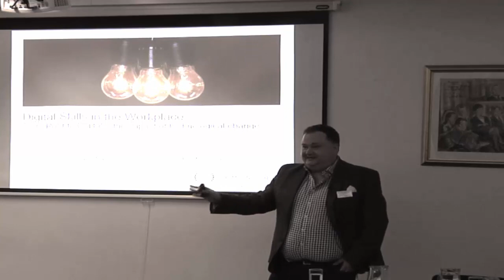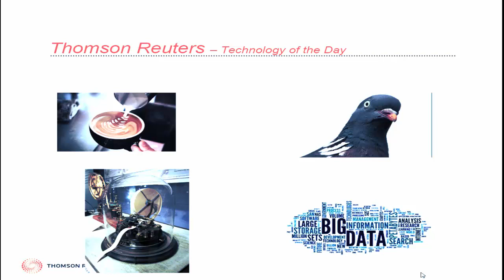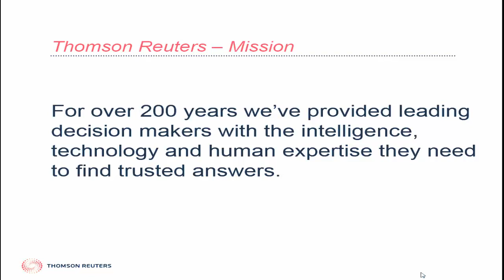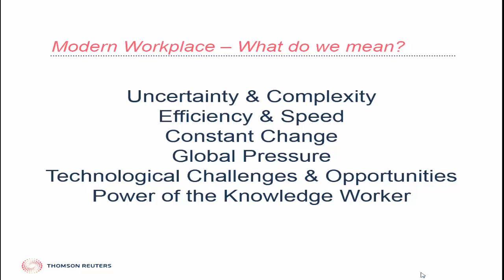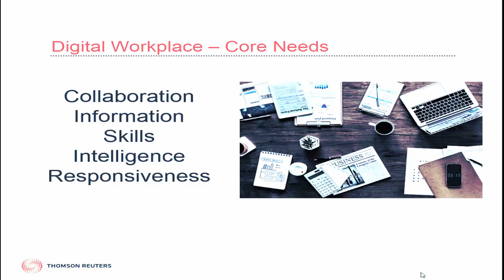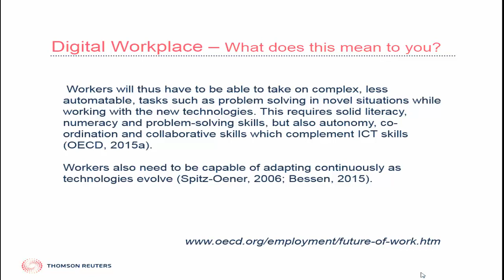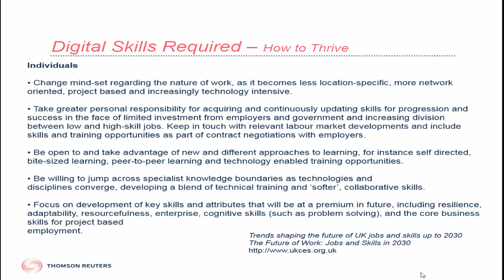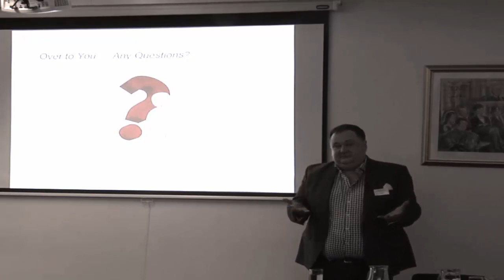Digital Skills Conference 2018 - an employer perspective from Thomson Reuters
Rick Golightly is Head of New Business at Thomson Reuters. Rick will talk about how the organisation has moved from a paper based business to a digital business and what this has meant for skills required in their workforce.